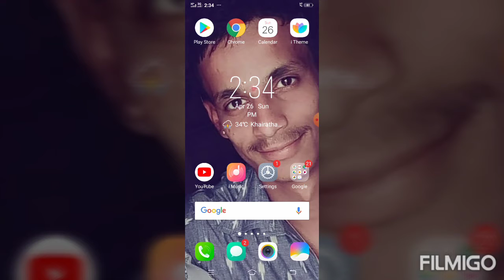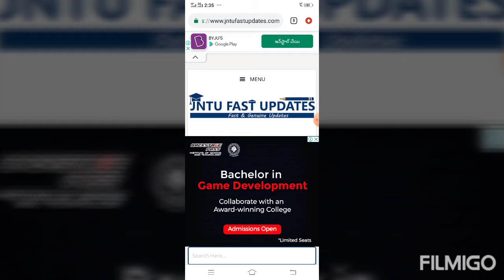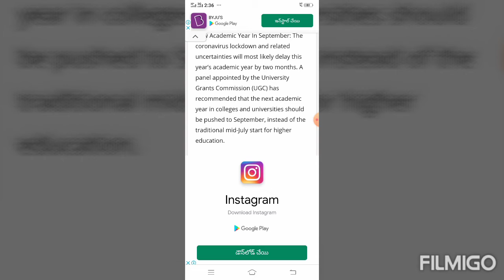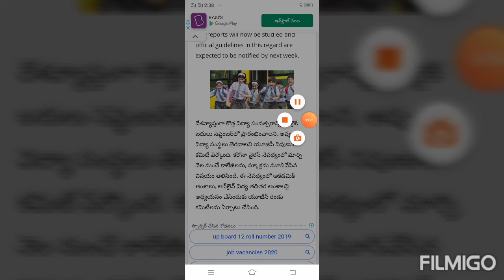UGC LATEST UPDATE | ON JNTUH FASTUPDATES || Academic year starts from SEPTEMBER 2020-21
THE JNTUH LATEST UPDATES FROM UGC ON TODAY

THE UGC Was declared the academic year

starts from September...

From the academic year 2020-21

BIO SPHERE RESERVE ZONES TOPIC TELUGU PDF

ALL CMS & GOVERNERS Telugu PDF

Important Revolutions PDF telugu